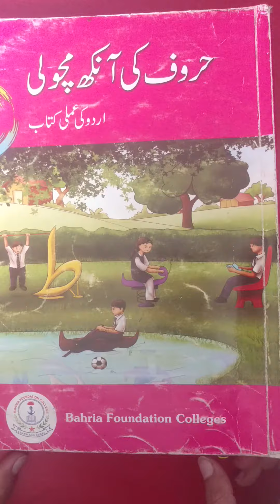Class Montessori ll Urdu